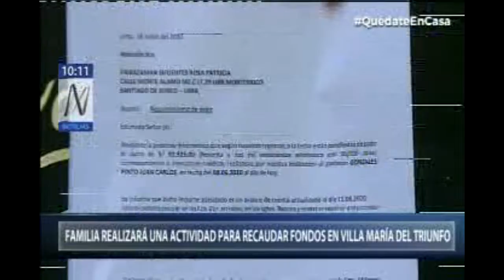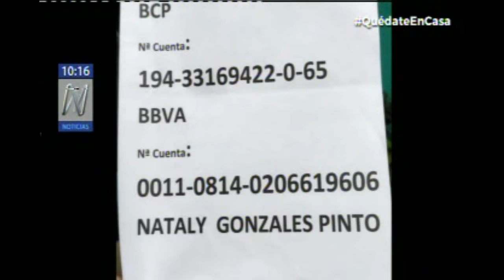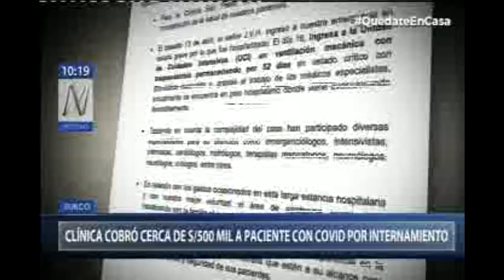CLINICAS COBRAN LO QUE QUIEREN 190620 DIA 96